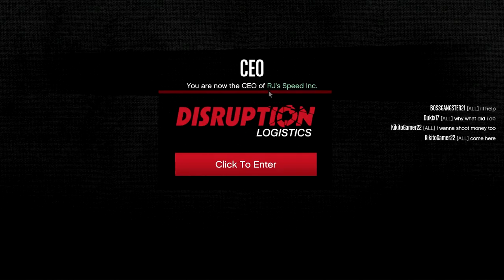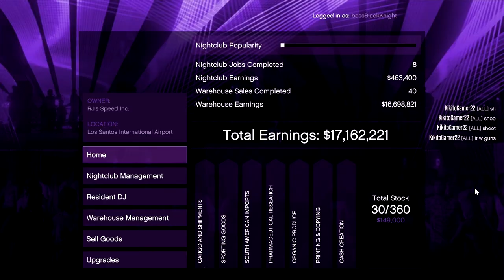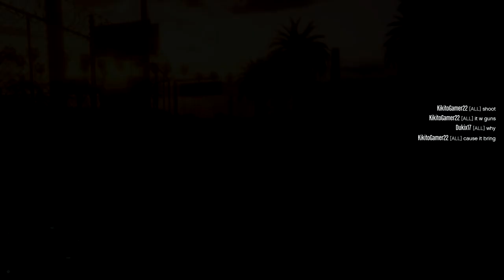Have a nice trip. See you next fall. CEO in Pajamas w/ Rusty Jack. Let's Play GTA5 Online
This is one of those sessions that turned out to be a lot longer than I thought it was. Time flies when you're having fun and all. We've got some bunker sales, Nightclub sales and popularity missions, screwing around with a PR4 open wheeler in traffic, cases of mistaken identity, and of course one of the greatest long range shots I've ever taken with the explosive sniper rifle.

I said it would take a miracle, but I believe in miracles.